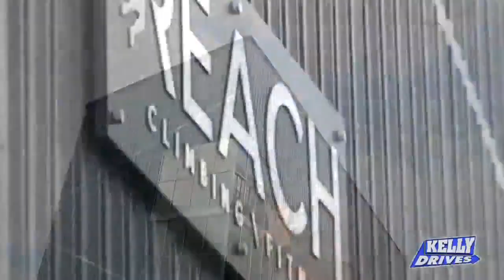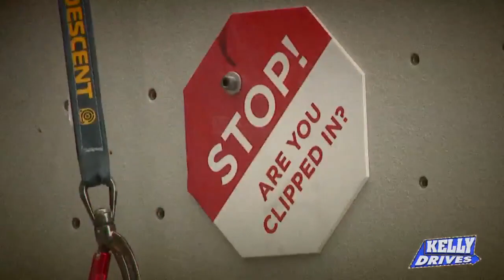Rock Climbing at Reach Climbing & Fitness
Bob's heading to the top! He drove to Reach Climbing & Fitness to go indoor rock climbing! The facility has 58-foot walls and over 28,000 square feet of climbing!